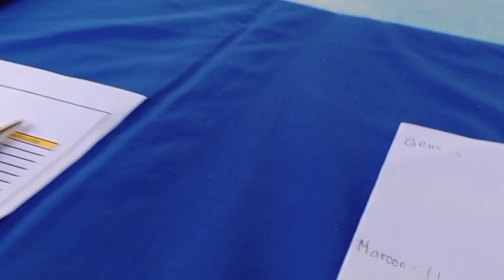FOUNDERS WEEK & FAMILY DAY